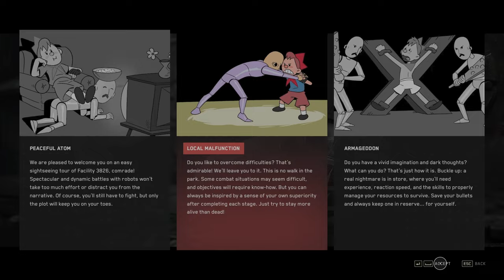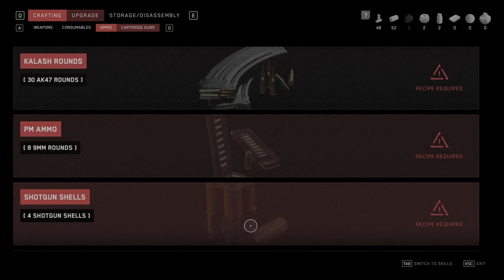Atomic Heart New Playthrough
Starting a new playthrough of Atomic Heart on medium difficulty

In a mad and sublime utopian world, take part in explosive encounters. Adapt your fighting style to each opponent, use your environment and upgrade your equipment to fulfil your mission. If you want to reach the truth, you'll have to pay in blood.

Join me in the first episode of Atomic Heart Playthrough, I have had this game since it came out, but I stopped playing for some reason, I can't remember why. Therefore, I decided to start a new play-through after almost a year to see if it's worth it.

00:00 Intro
00:28 Game Introduction
04:22 On Foot
07:04 Meeting Tereshkova
09:00 Picking Up The Scanner
12:08 Going To Sechenov's Office
13:50 Taking The Key
16:45 Flying To Destination
23:37 Shitshow Is Starting
25:29 Starting The Actual Game
29:54 Meeting Granny Zina
33:27 Entering Vavilov Complex
35:07 Shotgun Found
35:58 Save Room
36:24 Learning About Enemies
37:14 How To Loot
38:34 How To Stealth Kill
40:21 How To Lockpick
42:54 Fighting 2 Androids
45:49 Trying Out The Axe
47:33 First Black Android Fight
49:12 How To Unlock Doors
50:09 Save Room
51:20 Choosing Skills And Upgrading Weapon
54:36 Outro